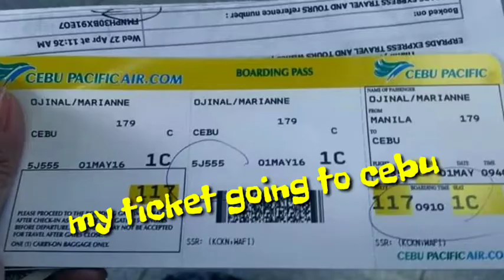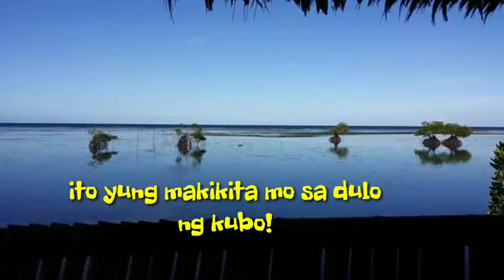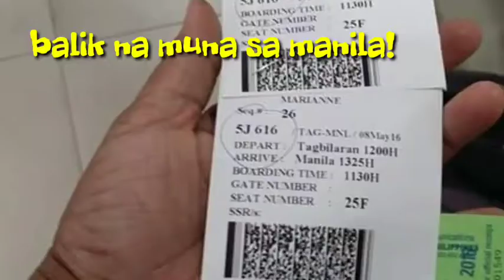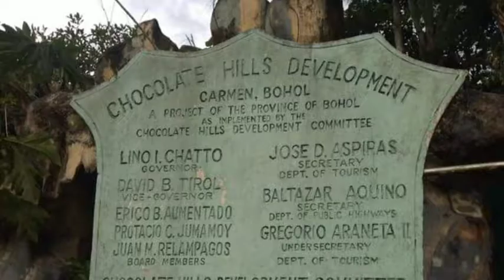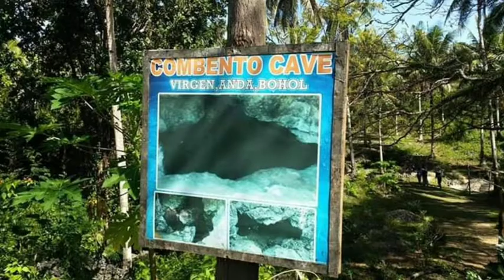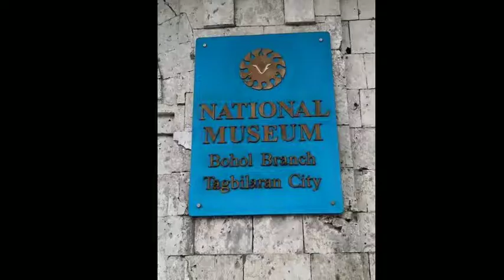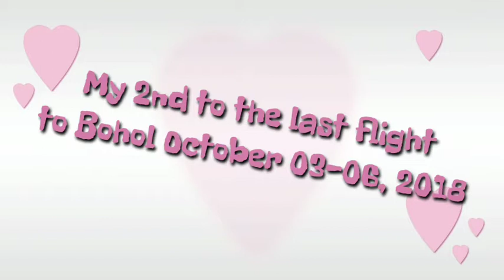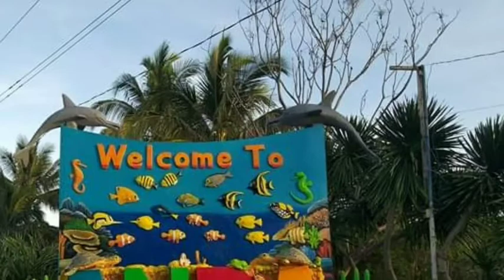When I'm in BOHOL: 7times kami Pabalik-balik! Vlog #4 | Marianne Vlogs✌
Hi mga kaswizzy! This features ipresent ko lang yung mga places na napuntahan ko sa Bohol and Cebu. although nangyari na un at totally nag enjoy ako doon kahit ang lalayo ng mga tourist spots meron doon sa Bohol kapag andun na kayo ang gaganda ng mga places. Pasyensya na pictures lang muna.